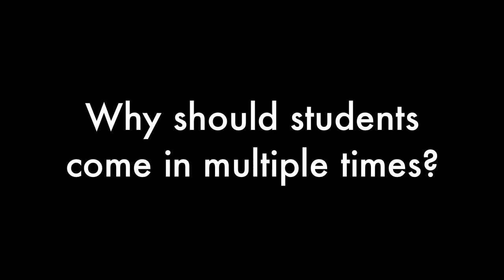Reflect on Your Text - Brandon Multiple Visits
SLCC English Department Instructor Brandon Alva explains why coming to the Student Writing Center multiple times is beneficial for students.